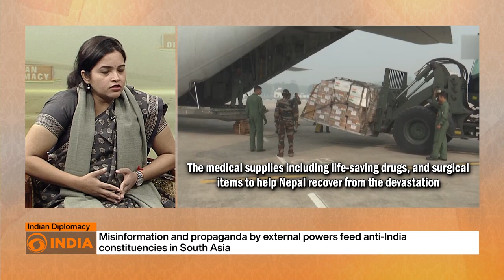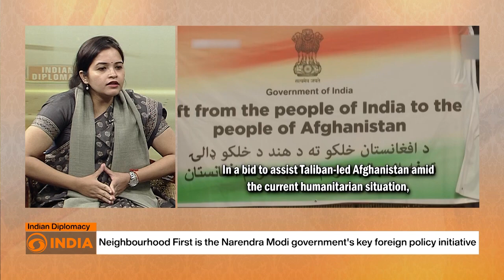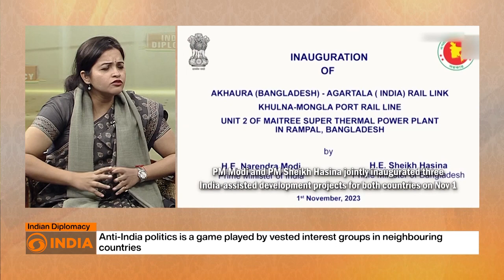Episode 69 of Dr. Sreeram Chaulia's 'Indian Diplomacy'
Analysis of the achievements and challenges of the Narendra Modi government's Neighbourhood First policy since 2014. Hosted by Dr. Sreeram Chaulia and featuring analysis by Dr. Gulbin Sultana of the Manohar Parrikar Institute for Defence Studies and Analyses and Dr. Shrabana Barua of the Indian Council of World Affairs.